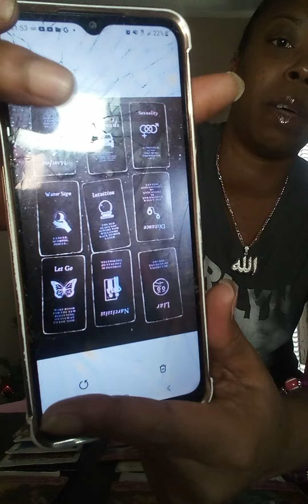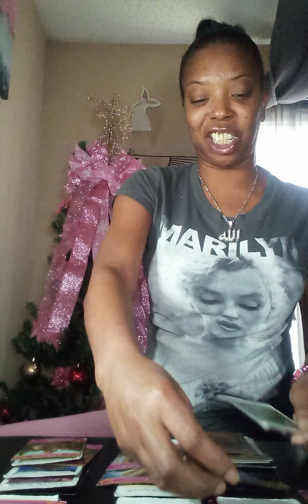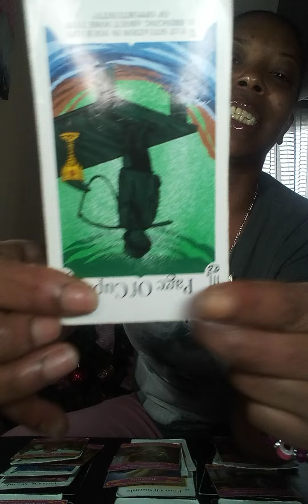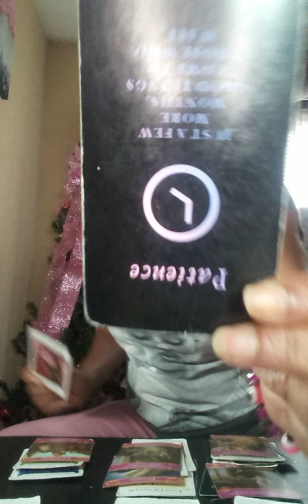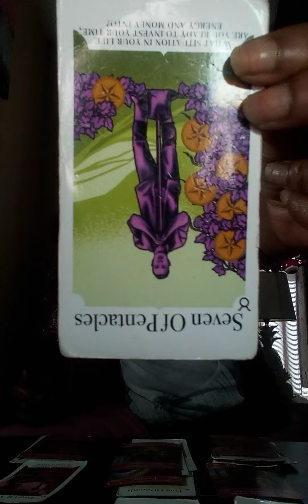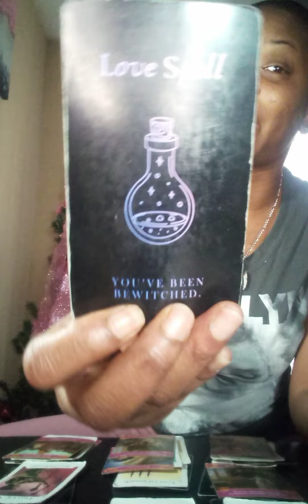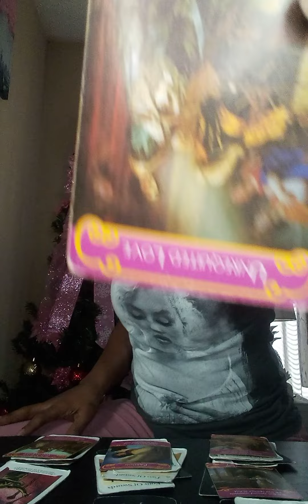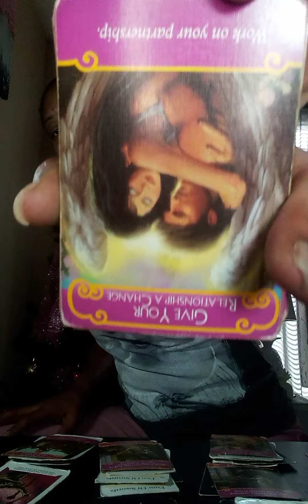Sagittarius ♐, Left KARMIC & founded NEW❤️LOVE🤣🤣🤣🤣